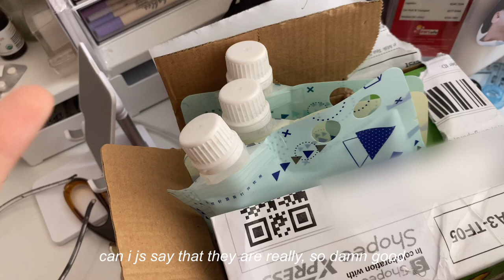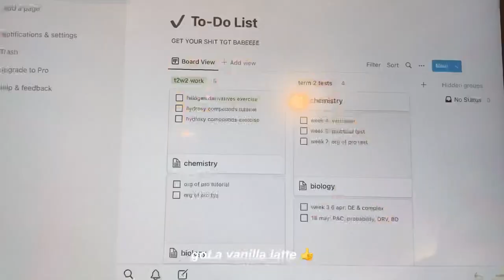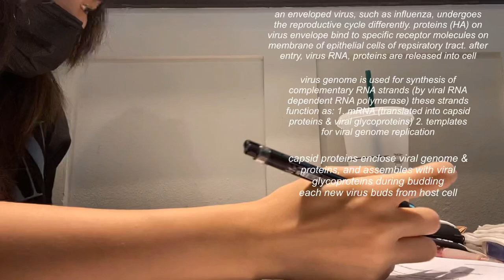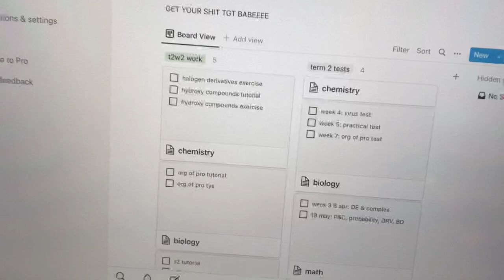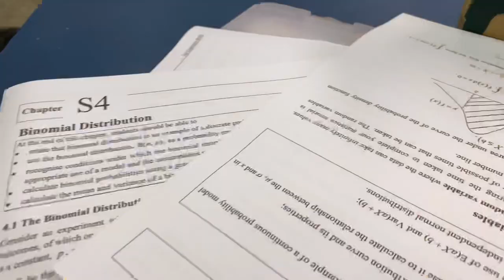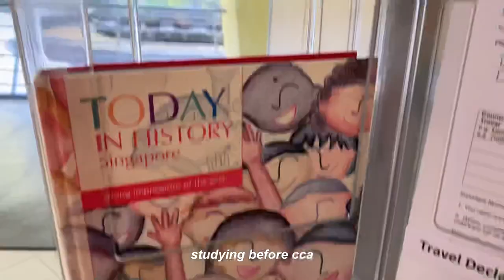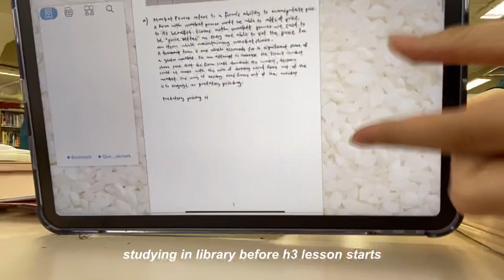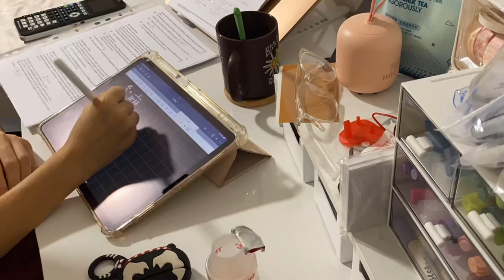april study vlog #1 | cafe studying, shoe shopping, labs & more 🧪😆☕️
crazy exhausting few days of my start to april! been feeling extremely good lately despite the physical and mental labour but my emotional health is at an all time high :) feels good to feel happy & free. once again, like in every video, i wanna thank my friends for being there, bringing me so much joy, being my serotonin, dopamine, oxytocin & endorphin boosters, and making life & school so much more bearable. yall are my forever favourites & i cannot be any more grateful than i am right now.

i hope today's video has motivated u to study more~ felt pretty productive despite floorball taking up like most of my time HAHAHAHAH but its fine, i love flrb so so much. ive digressed but anyway, wishing the best week for everyone right now ~~~ if ure looking for a sign, this is ur sign to get up & do ur work ok!

1. im pwetty - jeff kaale
2. yesterday - daniel caeser type beat

about me (✿◠‿◠)
- '04
- sg
- entj
- h2 bio, chem, math, h1!!! econs + h3 chem
- i love love love coffee and cats and crocheting

i use...
- vllo premium
- iphone 11 pro
- ipad air 4 in pink
- macbook air 2020 in gold
- goodnotes
- check beacons.ai/hydrchloric/ for more